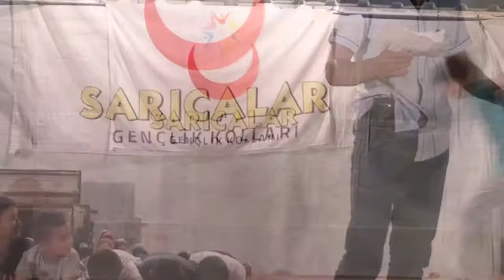Sarıcalar Köyü Haziran 2017 (FotoVideo)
Ramazan bayramında, Bolu Göynük Sarıcalar köyünde çekilmiş fotoğraflardan oluşturduğumuz videomuz. İyi seyirler.
Sarıcalar Gençlik Kolları